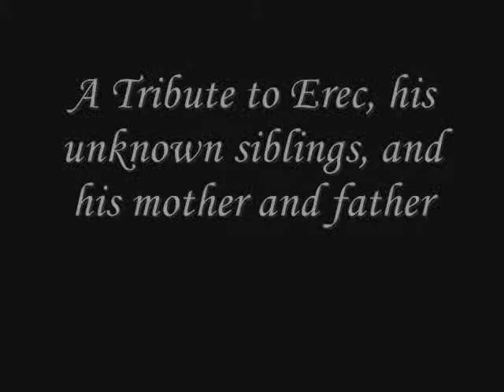Erec Rex - The Royal Family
About Erec, and his unknown brother and sister, and his "unknown" parents (duh, it's king Piter and his wife)